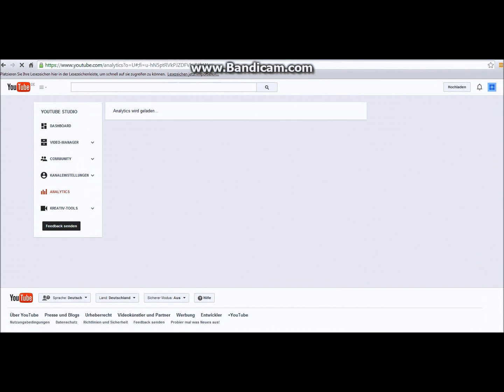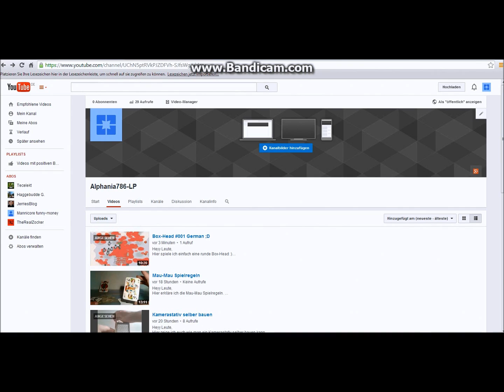Wie fake ich mir unendlich Abos und Klicks bei YouTube?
Heyy Leute,
Hier zeige ich euch wie ihr eurem YouTube Kanal unendlich Abos und Klicks cheatet.